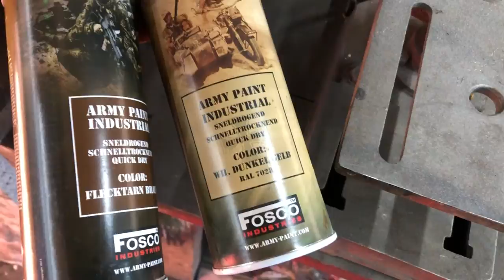1943 Willys Jeep Full Restoration (Spanish) - 233